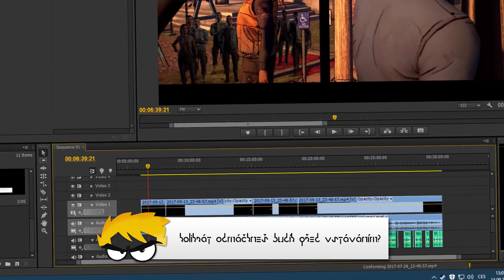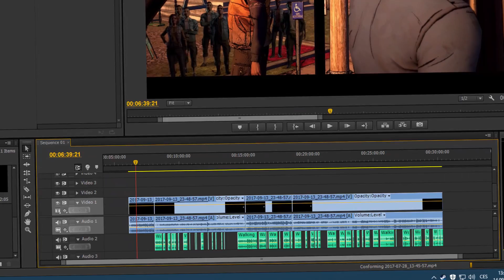The Walking Dead 3 - |#15| - Velmi křehké vztahy! | Český Let's Play | Český překlad (částečný)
- Video může obsahovat zvukové efekty a doprovodné hudby distribuované společností Audiomicro